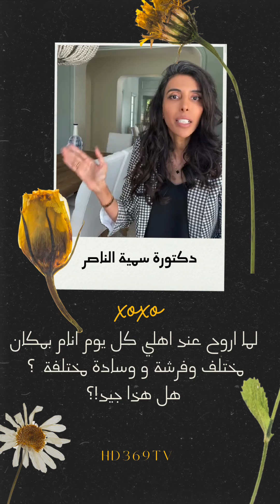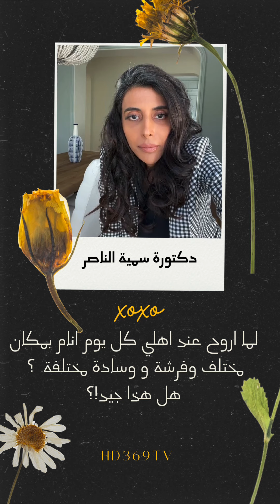لما اروح عند اهلي كل يوم انام بمكان مختلف وفرشة و وسادة مختلفة ؟ هل هذا جيد!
لما اروح عند اهلي كل يوم انام بمكان مختلف وفرشة و وسادة مختلفة  ؟
هل هذا جيد!؟
ممكن متابعة المقطع كامل على اليوتيوب قناة ( HD369TV )
‎انستقرام:👇
igshid=YmMyMTA2M2Y=
‎تيك توك:👇

‎شكراً لك إذا استفدت من اي  مقطع من  مقاطعي المختارة بعناية والتي حاولت ان اضع  ماهو مختصر ومهم من بثوث المتعلقة بتنمية الذات والتطور ❤️